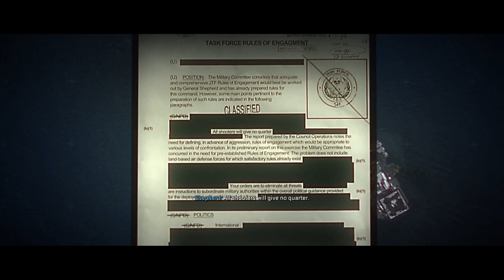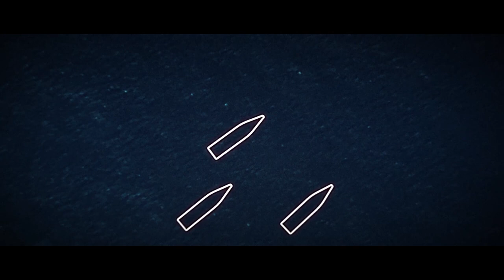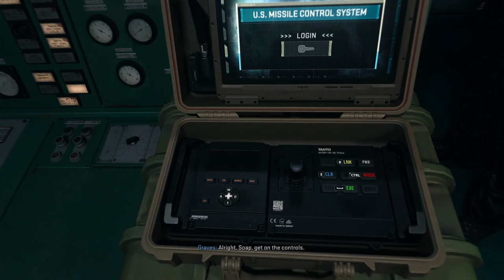Modern Warfare 2 Campaign Playthrough - Episode 6